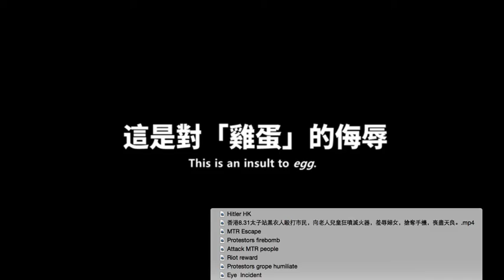Summary of HK Protest violence